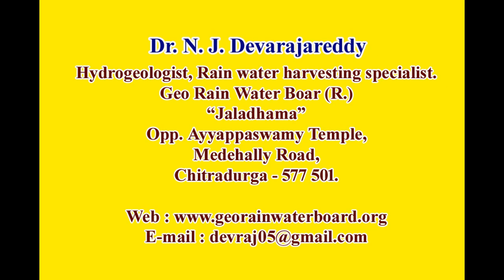ಅಡಿಕೆ ತೋಟದಲ್ಲಿ ಉಪ ಬೆಳೆ ಬೆಳೆಯುವುದು ಹೇಗೆHow to grow a sub crop in a nut garden